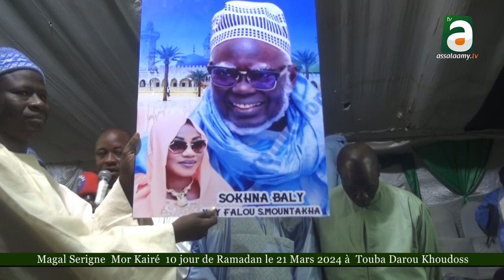Magal S.MOR KAIRE 10eme jours du moi de Ramadan le 21 Mars 2024 à Touba Darou Khoudoss